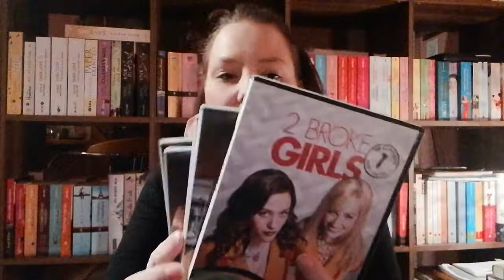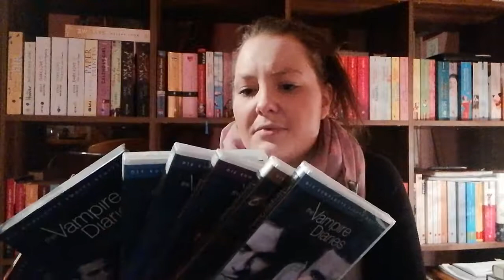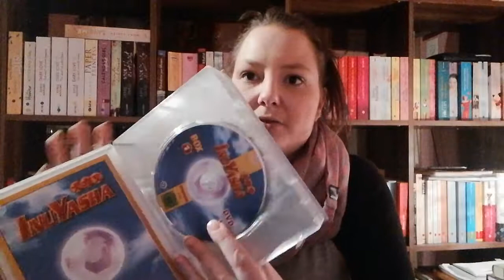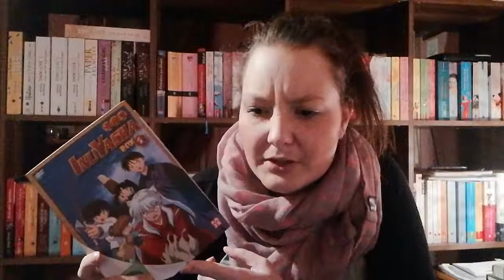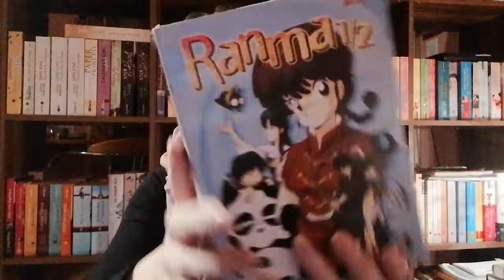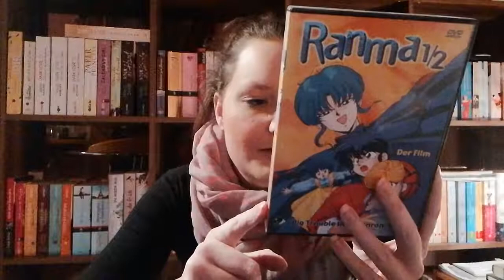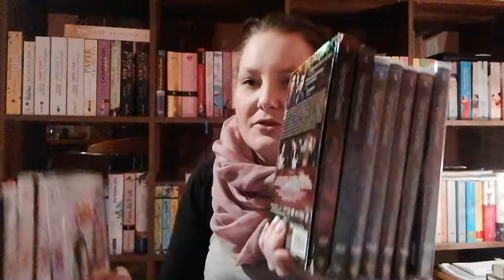DVD Sammlung Serien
Werbung da Markenerkennung,selber bezahlt

Buch:

Vampire Diaries Staffel 1-8: *
2 Broke Girls Staffel 1-6: *
Ranma 1/2 Monsterbox 1-3: *
Inuyasha Box 1: *